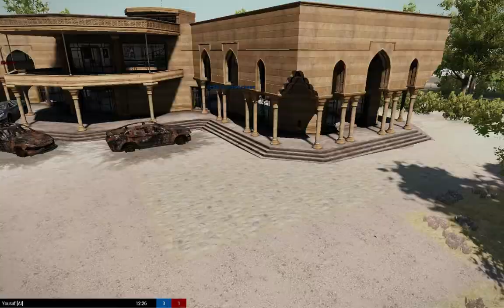Саперы ARMA 3 WCG